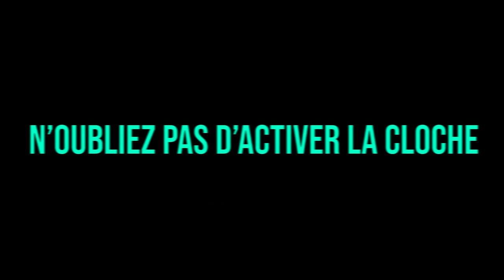JL FAKE RP COUPLE HOMOSEXUEL ?! IL REJOINT LA LSPD !! (best of gta rp)